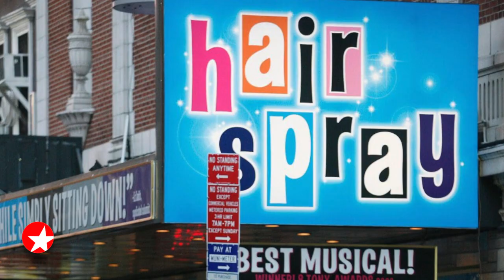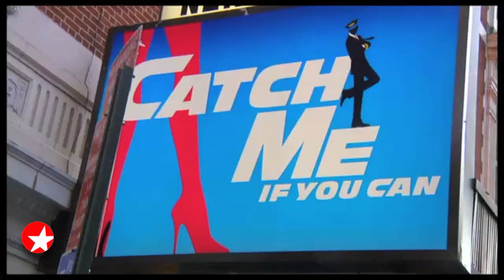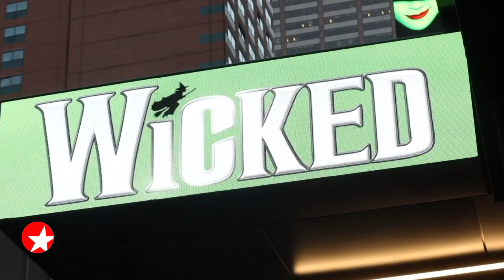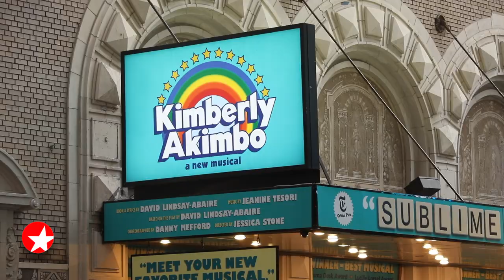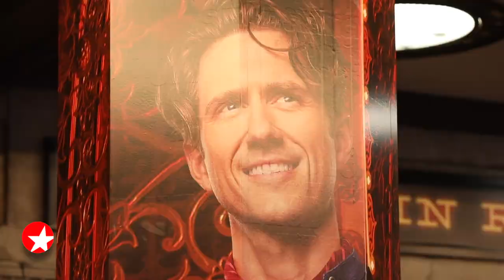Aaron Tveit on THE BROADWAY SHOW with Paul Wontorek - February 2023 - Extended Cut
Aaron Tveit walks through his Broadway resume with Paul Wontorek in this extended cut from THE BROADWAY SHOW, the only nationally-syndicated entertainment show focused on the stars of the stage.